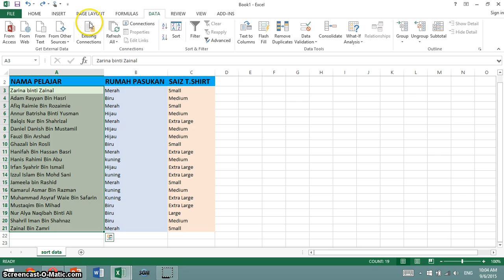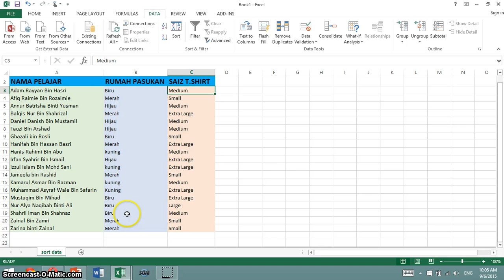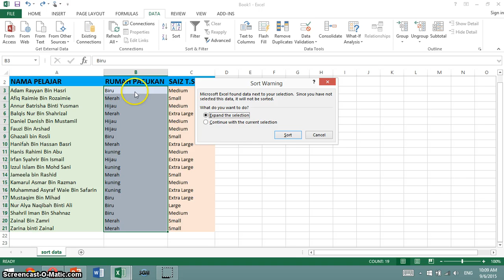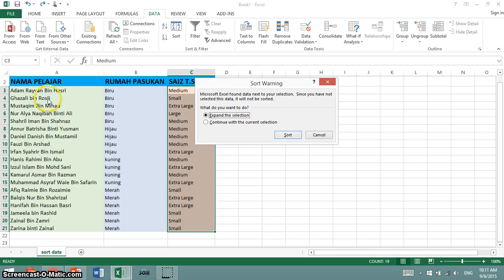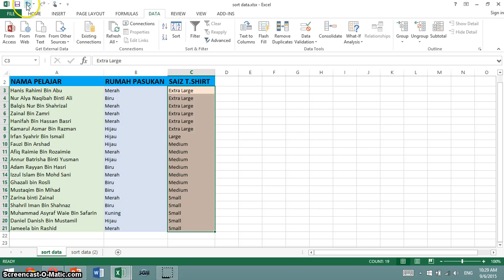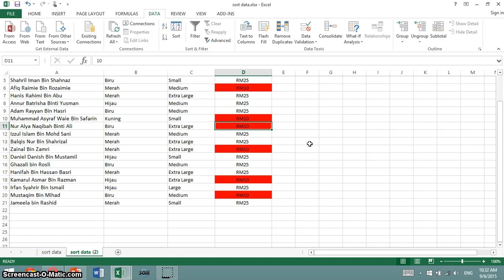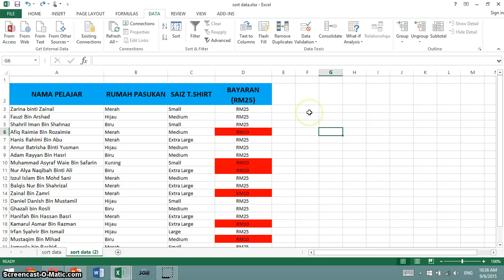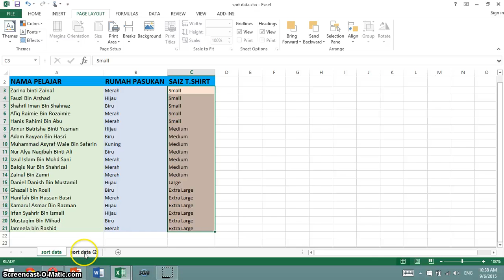Tutorial 14 Microsoft excel 2013 Menyususn data